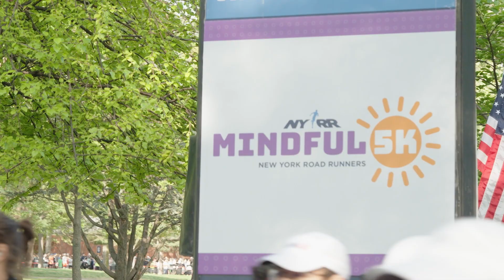NYRR MINDFUL 5K - Over 5,000 Celebrate Mental and Physical Fitness!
Flat and Fast Course for the Launch of Mental Health Month!